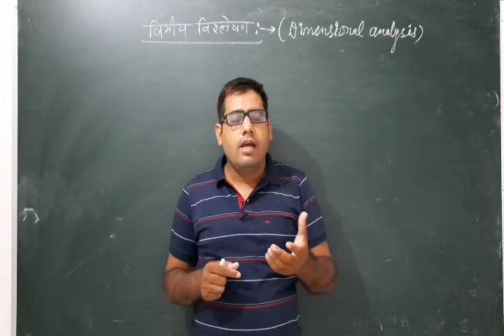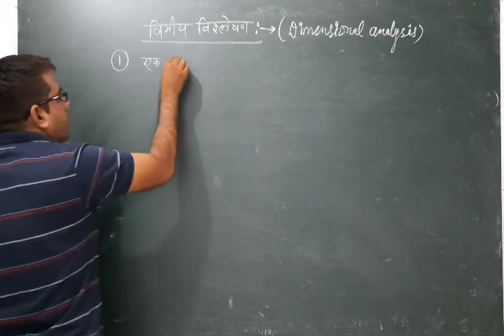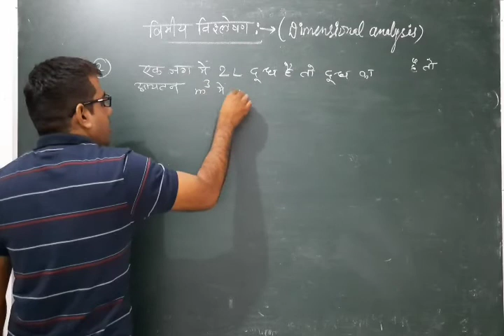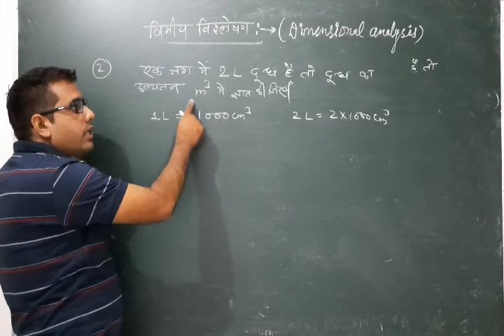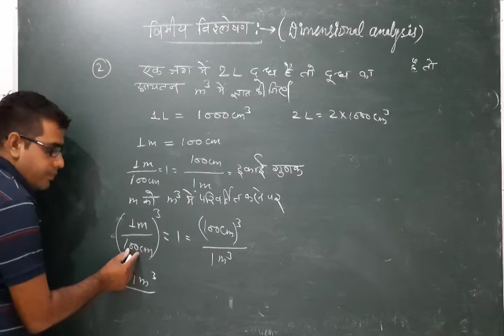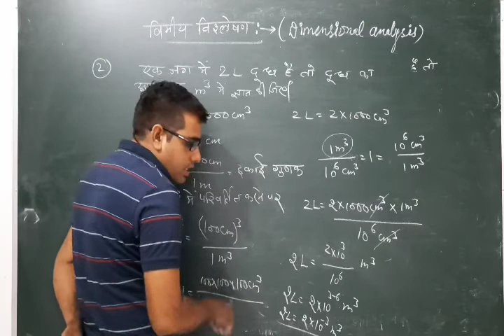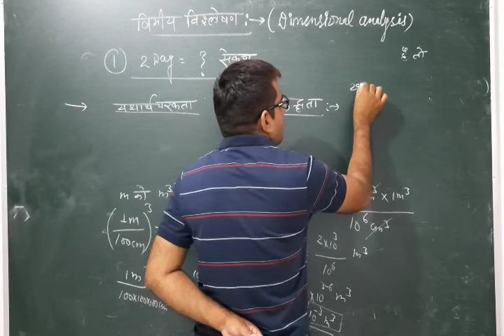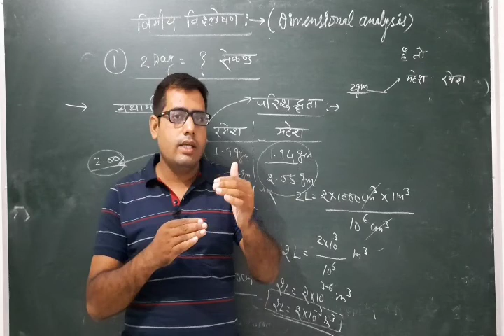Some Basic Concepts of chemistry Class 11|Dimensional Analysis Method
विमीय विश्लेषण विधि/dimensional analysis method
 इकाई गुणक विधि